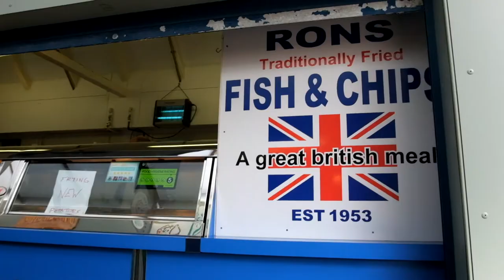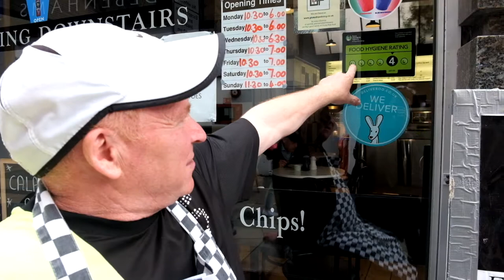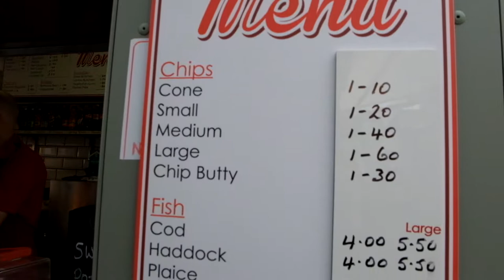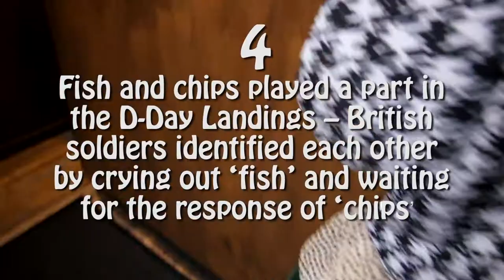Fish and Chips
Video project of Jamie Keddie's 'Video and Image in the English classroom' course
Norwich 2017
Video by Dominique Baudet, Mariola Sypniewska  and Aida Garcia
Interviews by Mariola Sypniewska
Fotos by Aida Garcia
Edited by Dominique Baudet
Thanks to:
Grosvenor Fish Bar
Ron's Fish and Chips
Lucys Chips
Oxford Plaice